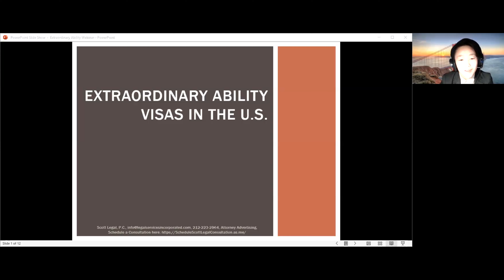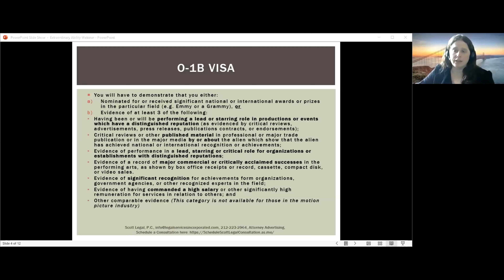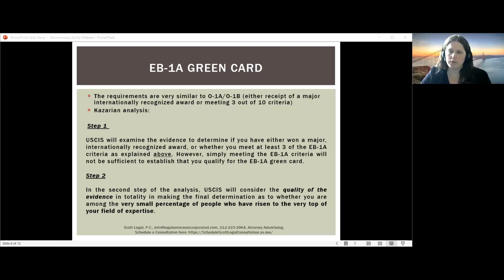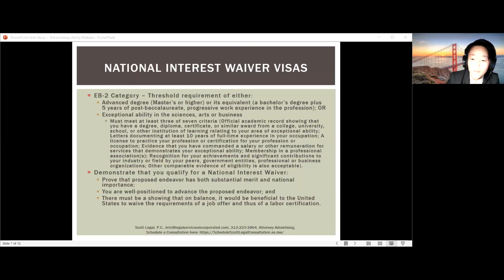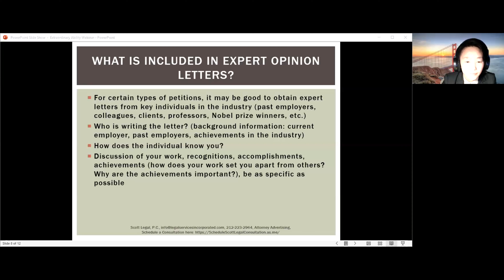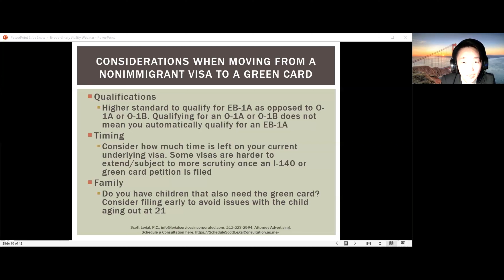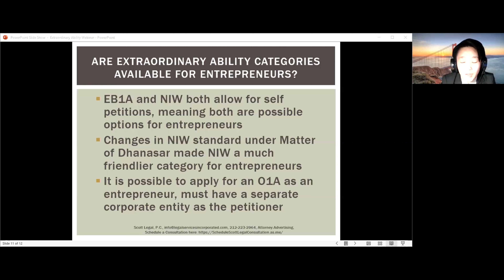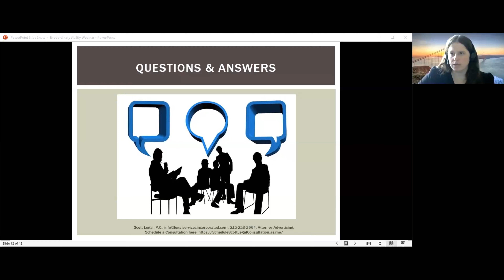Webinar: Extraordinary Ability Visas and Green Cards Explained (O-1, EB-1 & NIW)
There are a number of different business visa categories in the U.S. One category of visas relates to extraordinary ability where the Government feels that one may deserve a visa or green card because of some special quality, or based on a significant benefit one may provide. The webinar will cover a number of different categories including: O-1A, O-1B, EB-1, & National Interest visas.

Some common topics include: The difference between O-1A & O-1B visas; What is included in expert opinion letters; Which category should you apply for; Considerations when moving from a visa to a green card; entrepreneur considerations; How to apply; and more.

Speakers: Kelly R. LeGrand Weiner · Jiyae Hwang